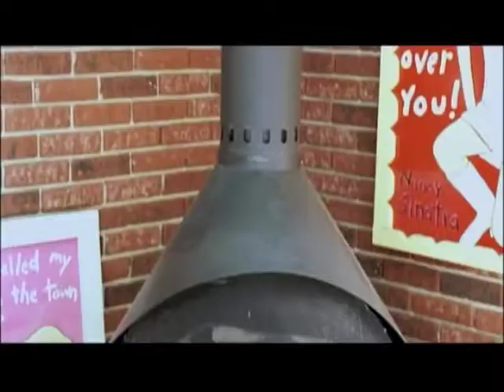Peekamoose on Travel Channel's Top 5